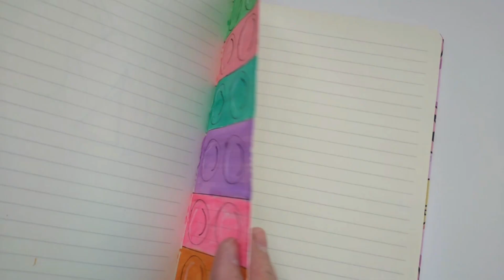How to draw Pop-it notebook separator idea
Pop- it notebook separator idea design- Back to school project

Music credits

Title: Love by Collapse (Official)